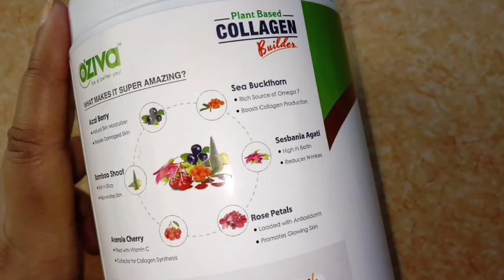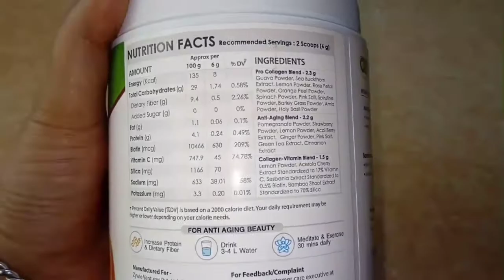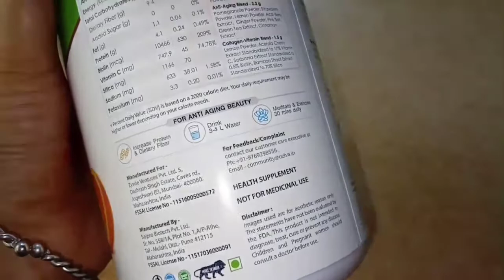Let’s unbox this | OZiva collagen | Excited| Vegan collagen powder | SonamHouse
With❤️
Sonam